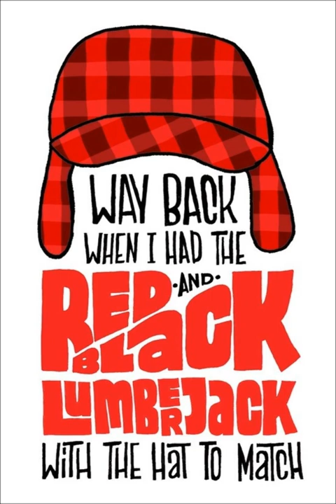Notorious B I G - Juicy - Ready To Die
Ready To Die
Juicy